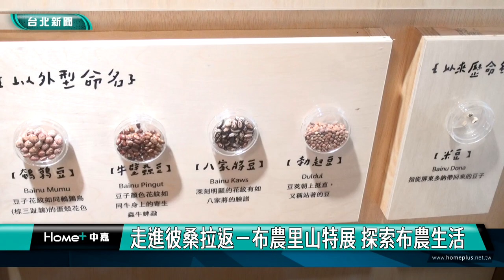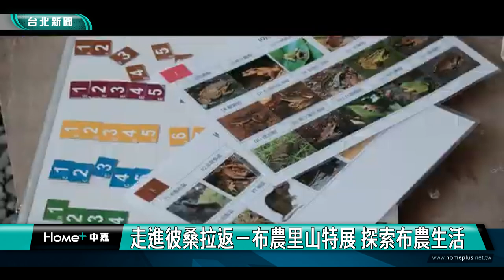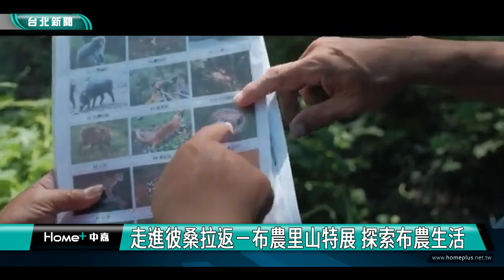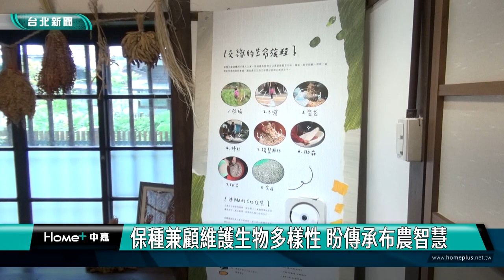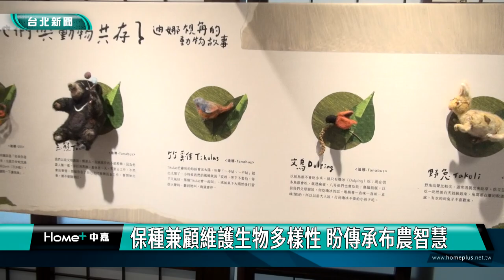台北 展覽|原住民|走進「彼桑拉返－布農里山」特展 探索布農生活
走進「彼桑拉返－布農里山」特展 探索布農生活

走進「彼桑拉返-布農里山」特展，乘載著每位布農族人種植的故事，菜園里的農作物、生物、環境素材一一呈現，記錄著先人傳承下來的能量。透明罐裡保存著代代留存或交換而來的種子，帶出里山生活的樣貌。林業與自然保育署攜手慈心有機農業發展基金會和布農族人合作，舉辦特展，呈現部落傳統家庭菜園中，長輩長時間與自然環境互動所累積的豐富傳統智慧。

林業保育署與慈心基金會陪伴花蓮卓溪鄉卓清村布農族人陸續盤點紀錄30多種古老豆類與穀物品種，並成立「布農豆豆班」，透過食農活動與接待遊程，保全活化布農在地傳統智慧。

展覽為期兩周到9月20號，歡迎民眾參觀，展覽在台北結束後也會回到花蓮卓溪的部落，搭配走讀遊程，帶領大家透過三條不同主題路線，走入地景現場，體驗在地風情。